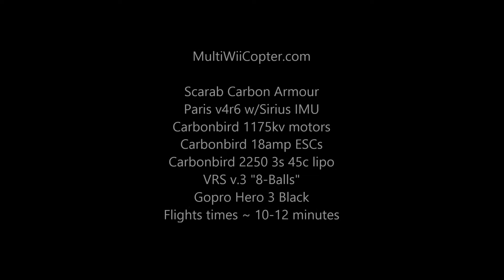Scarab Carbon Armour / / "8-Balls" VRS Demo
Here's a video comparison between the new Scarab v.3 "8-Balls" VRS, and the older v.2 VRS mount.

Both flights were shot using a GoPro Hero 3 Black at 1080p@30fps on the same copter (Scarab Carbon Armour).  Note: I always dynamically balance my motors and props, but today I had to remove balance tape from the blades to show how well the 8-Balls isolate the camera from vibration!

v.2 VRS :
We see major vibration in the GoPro's 30fps video when using the v.2 VRS mount. Some RPMs cause more vibration, and the overall video footage is sub par.

v.3 VRS 8-Balls:
All the vibration was removed from the video after switching to the 8-Balls. The 8-Balls killed the jello! This vibration isolation of the camera allows you to shoot in 30fps and lower frames rates without video distortion. The 8-Balls is a MUST HAVE!

Note, the 8-Balls is awesome at isolating the camera from vibration, but you still need to balance the motors and props to prevent issues with your IMU / FC.

Cheers,
CrazyJ